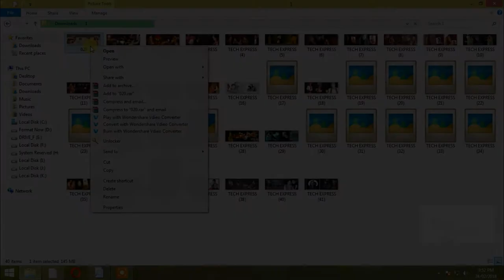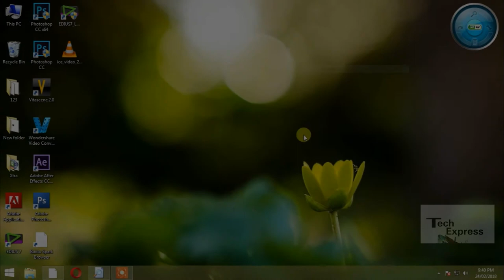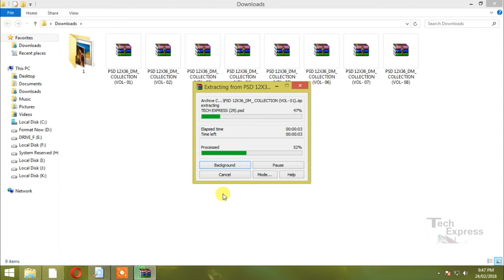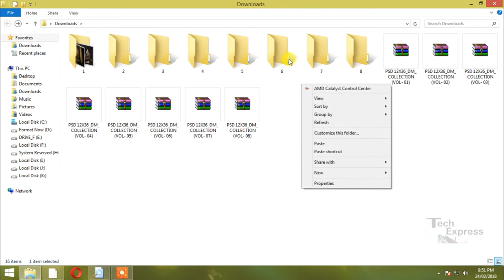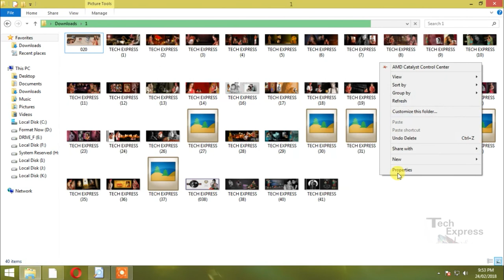Free Download 12x36 PSD Wedding Creative Album & Cover Design Templates / Background 40 Collection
Download Free Latest 2018 (12x36) PSD Album & Cover Designing Templates / Background 40 Collection